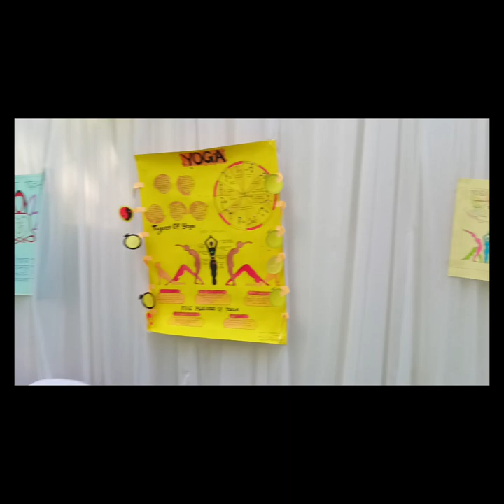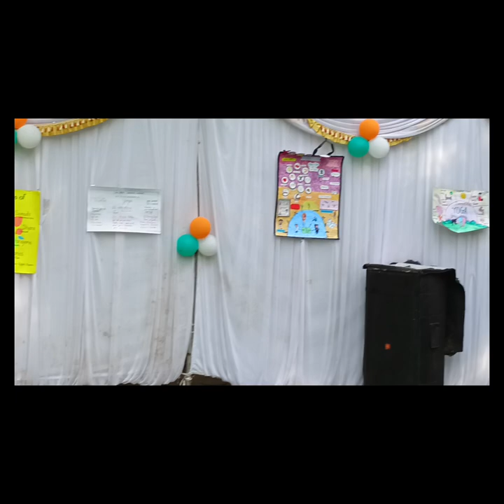International Yoga Day programme at GMC JALGAON